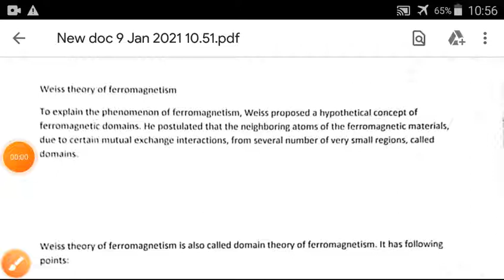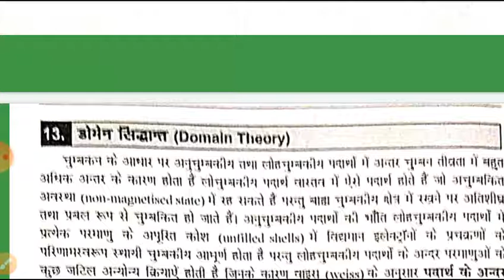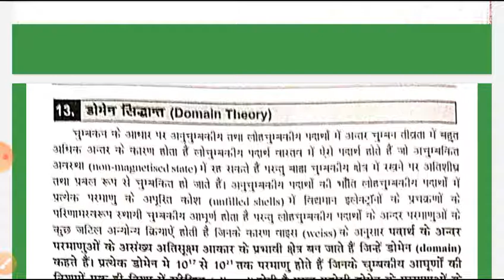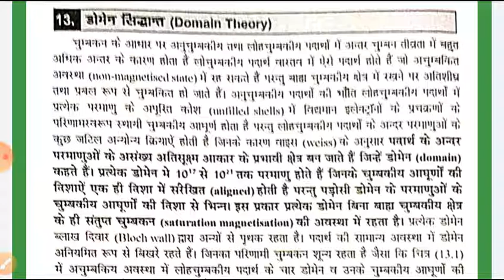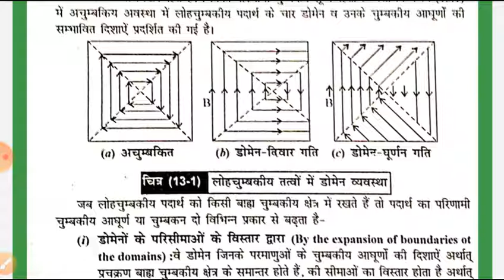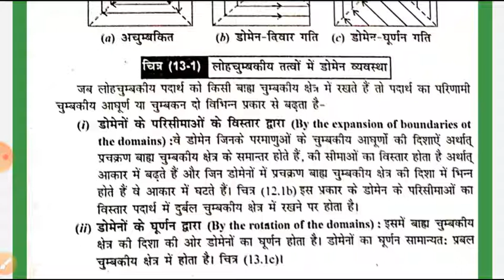domain theory of ferromagnetism